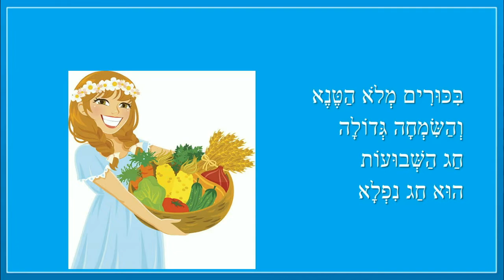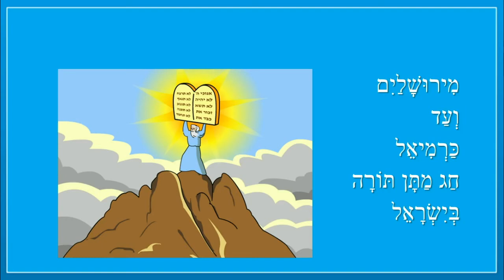חג שבועות שמח - סיפור ילדים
כותבת יוצרת: ריקי זקן
חַג שָּׁבוּעוֹת שָׂמֵחַ
בִּכּוּרִים מְלֹא הַטֶּנֶא
וְהַשִּׂמְחָה גְּדוֹלָה
חַג הַשְּׁבוּעוֹת
הוּא חַג נִפְלָא
נֵצֵא לְחוֹלֵל בַּשָּׂדוֹת
בְּחַג הַשָּׁבוּעוֹת
עִם כֹּל פַּרְפַּר וּדְבוֹרָה
נָשִׁיר לְלֹא מוֹרָא
נָשִׁיר לְכָל עֵץ וּלְכָל פֶּרַח
וְנִרְקֹד רִיקּוּד שָׂמֵחַ